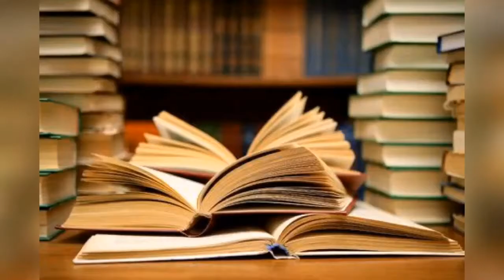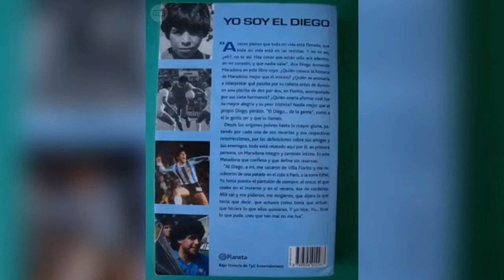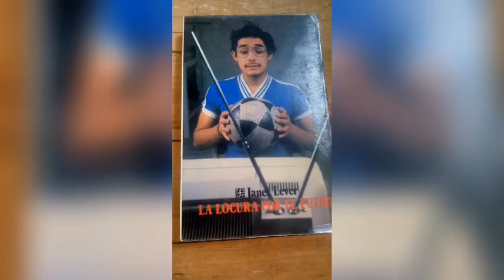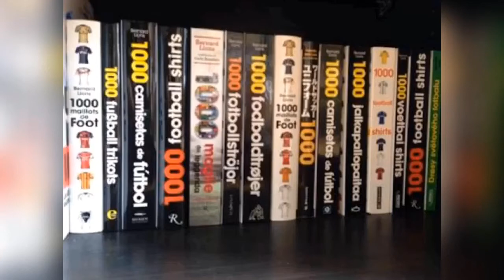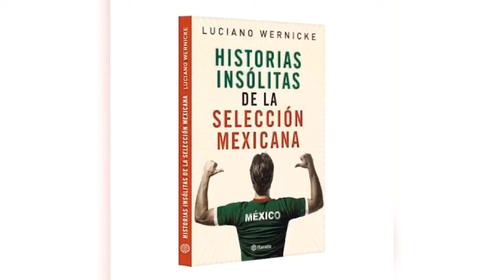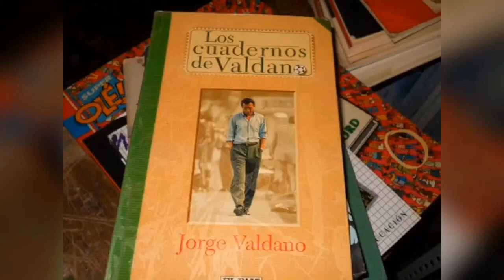LETRAS Y FÚTBOL (TOP 10) | Futbolsofía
Conteo de 10 Libros que tienen como tema principal el Fútbol. Narrativa. Ensayo. Fotografía. Sociología y más, son las ópticas desde las que se observa este fenómeno cultural llamado Fútbol.